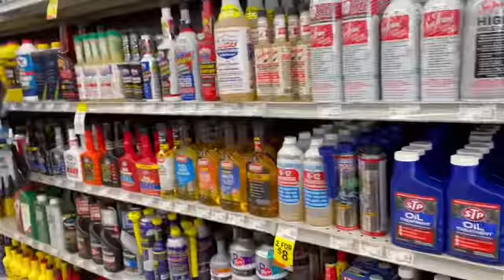Jj takes his Instrument to get Repaired! 🎷 My Garden is dry but still giving lots of Chiles!!!! 🌶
Taking JJ’s Instrument to get Repaired after braking.  We go take the Van also for another full wash and detail clean. 💦🧼 I havent har a chance to water my garden much this week but still continue to give out chiles and peppers! 🌶